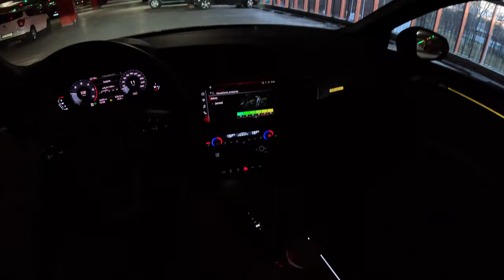2023 Audi Q3 II Sportback [2.0 35 TDI 150HP] | POV Test Drive #1517 Joe Black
Car: Audi Q3 II Sportback Night

0:00 Intro
0:09 Walk-around and interior
1:00 Casual driving

Engine: 2.0L Diesel 4-cylinders
Displacement (cc): 1968
Power: 110 kW/150 hp
Torque: 340 Nm
Transmission: 7-speed automatic S TRONIC
Traction: FWD ( Front-Wheel Drive )

Acceleration (0–100 km/h): 9,3 s.

Fuel Tank Capacity: 60L
Total Range: 952 km
Weight: 1655 Kg
Cargo Space: 530 Liter
Model: 2022
Date of Production : 2019-
Base Price in Germany : 39.300 EUR

Driver: Joe Black
Video: GoPro Hero 11 Black / Sony a6300 + Sigma 16mm f1.4
Audio: Zoom H2n (recorder) & Roland CS-10EM (binaural microphones)
Edit: MacBook Pro / Final cut Pro X